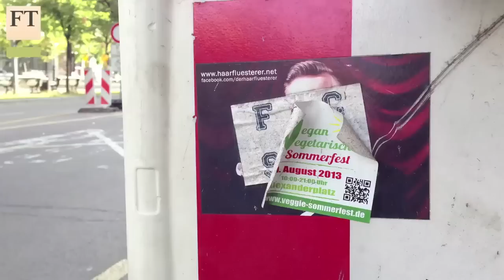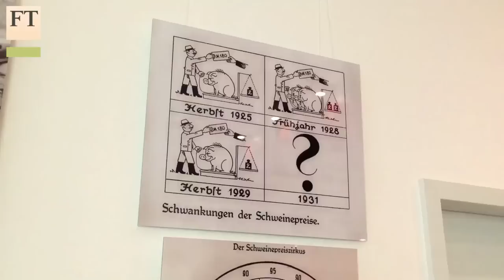German election, growth and Europe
The outside world awaits the German election result, hoping for bolder decisions on Europe, growth and foreign policy. But Germany is not in the mood for change. Berlin correspondent Quentin Peel assesses whether the next German government will be any different from the last.